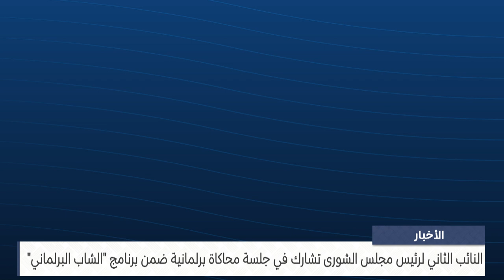الأخبار : النائب الثاني لرئيس مجلس الشورى تشارك في جلسة محاكاة برلمانية ضمن برنامج الشاب البرلماني